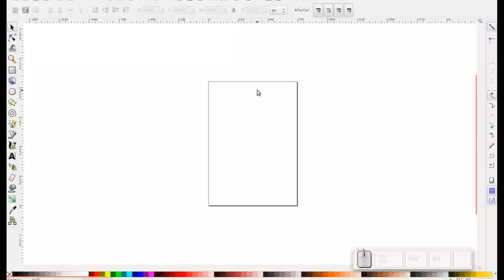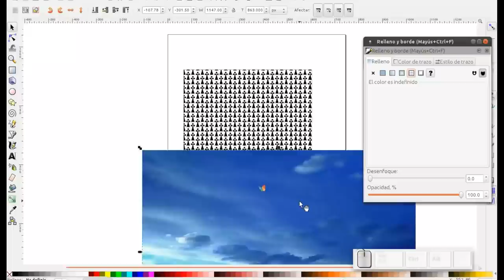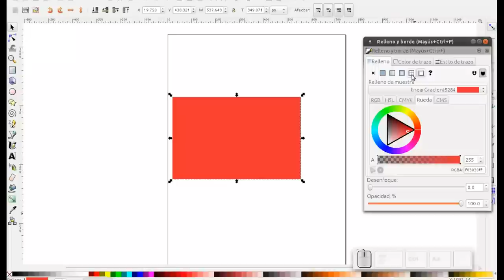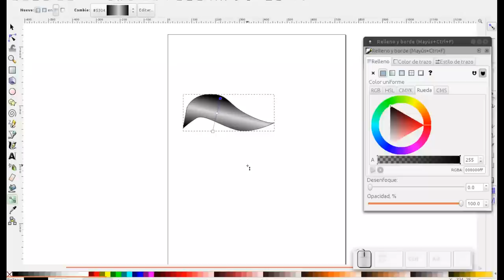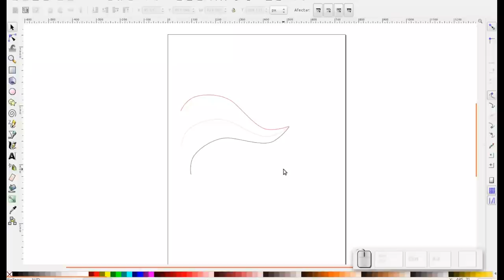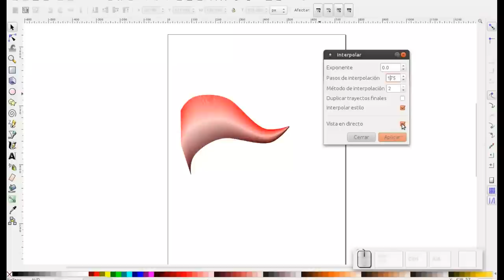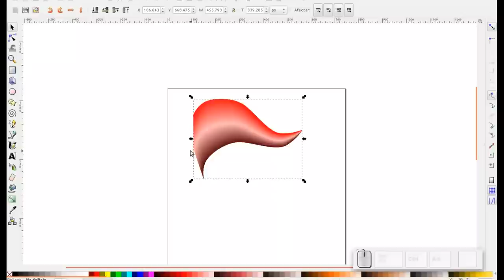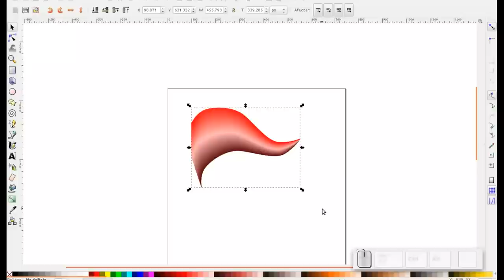Inkscape Quick Tip: Creando degradados "especiales"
En este vídeo para mi blog Diseño Libre vemos cómo pueden hacerse rellenos "falsos" para que sigan al trayecto que se desea rellenar.